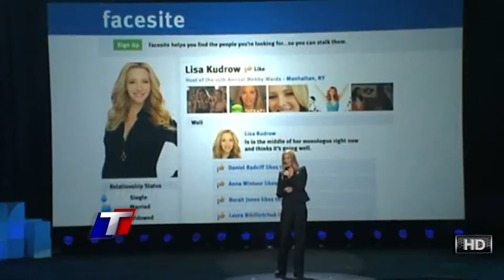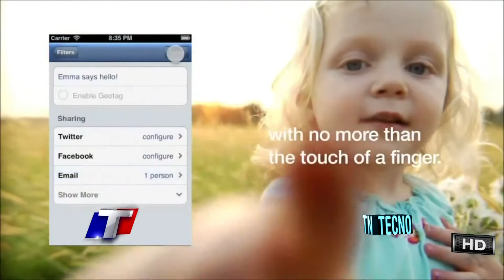TN Tecno 143-3 Premios Webby 2012 y el juego de Walking Dead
Se conocieron los ganadores de los premios Webby, el equivalente a los Oscar de la web. Enterate quiénes fueron los premiados. Además, te mostramos de qué se trata el juego descargable que explota la franquicia de Walking Dead. ¡Zombis al por mayor!